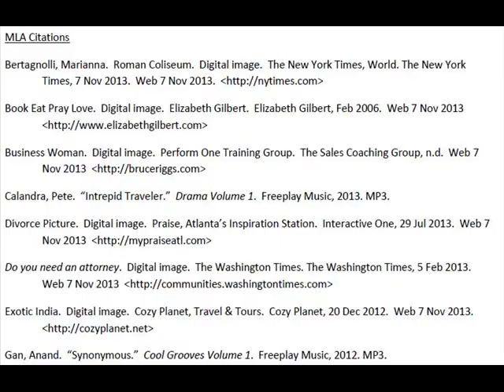Book Trailer: Eat Pray Love by Elizabeth Gilbert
Book Trailer
Eat Pray Love
by Elizabeth Gilbert

Created by:
Ruth Chavez
English III
3rd Period
A&M Consolidated High School